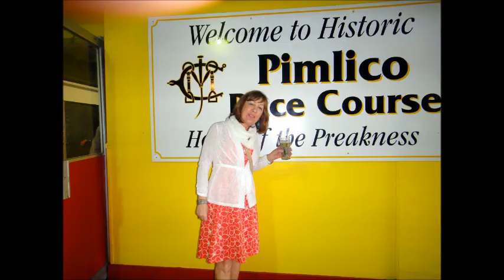Danette's Tribute to Number Four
Happy 60th Birthday, Dina!